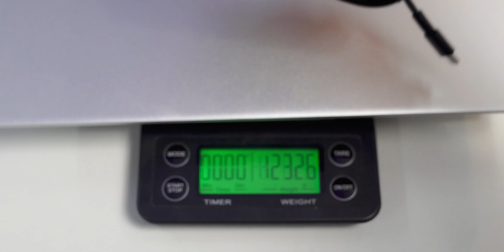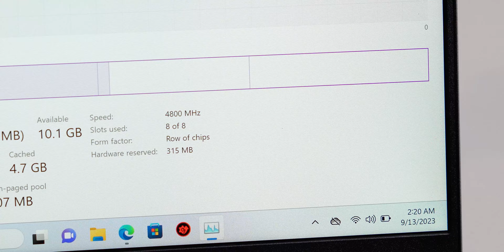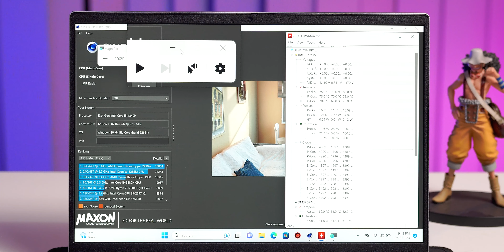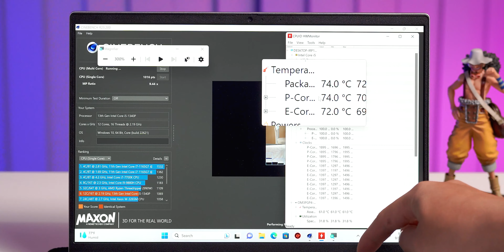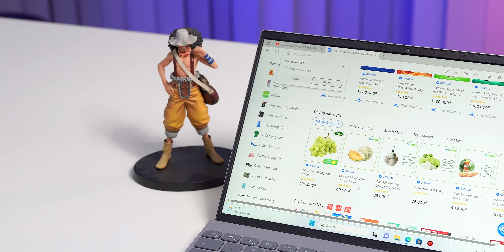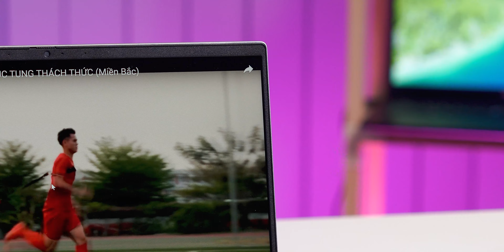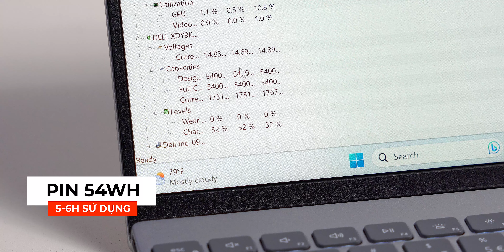Dell Inspiron 5330: nhỏ gọn, KHỎE liệu có NÓNG?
Dell Inspiron 5330 là một chiếc laptop nhỏ gọn, mạnh mẽ với chip Intel Core i5 thế hệ 13, RAM 16GB và SSD 512GB.
      Dell Inspiron 5330 là sự pha trộn giữa nét cá tính và tinh tế để tạo nên sự thanh lịch nhưng không kém phần độc đáo.
❓Tuy nhiên, một số người dùng phàn nàn rằng "Dell Inspiron 5330" có thể bị nóng khi sử dụng các tác vụ nặng.
👏Trong video này, mình sẽ thử nghiệm Dell Inspiron 5330 để xem máy có bị nóng khi sử dụng các tác vụ nặng như chơi game, render video hay không. Mình cũng sẽ đưa ra một số đánh giá tổng quan về chiếc laptop này.
Cùng theo dõi video để biết thêm chi tiết nhé!

Từ khóa tìm kiếm trên Google:
dell inspiron 5330; dell 5330; dell inspiron 13 5330; dell inspiron